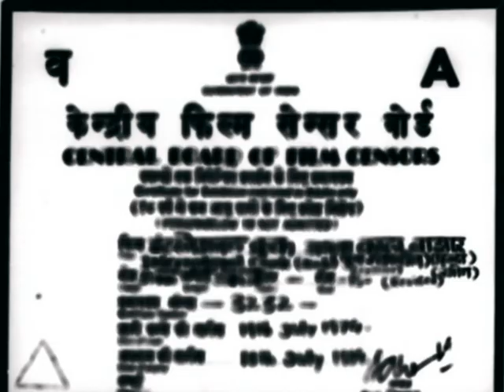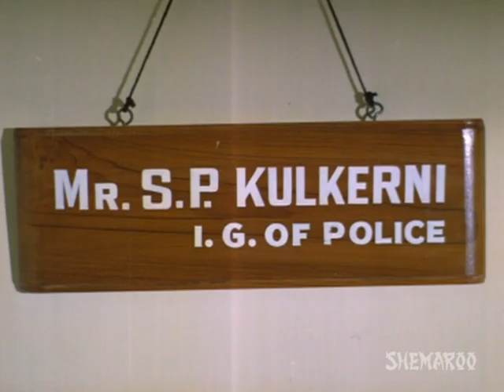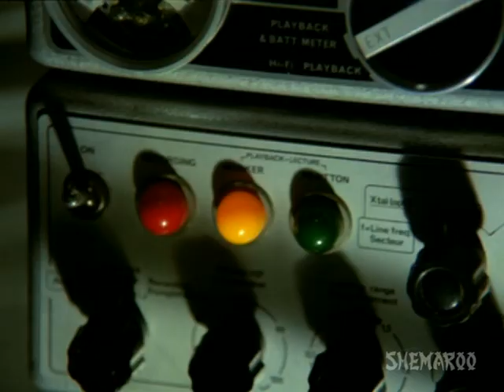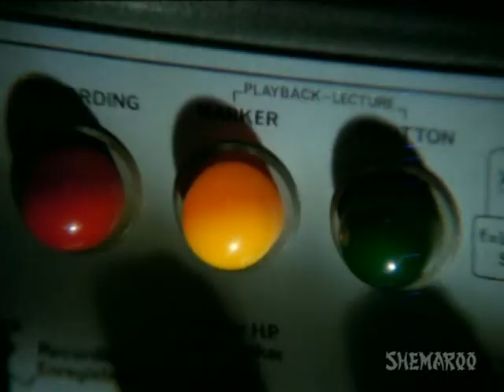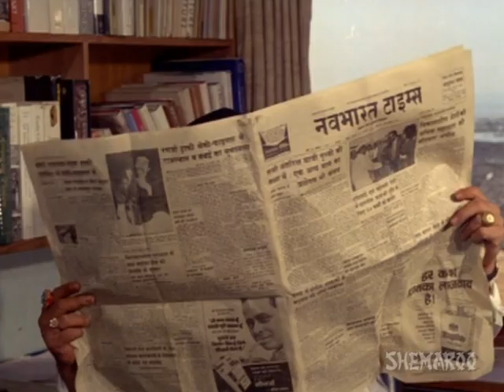International Crook | Dharmedra | Saira Banu | Popular Old Movies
Superintendent of Police Rajesh (Feroz Khan) begins his investigation on the smuggling activities off the coast of Goa. It leads him to a suspect by the name of Tiger, an international Smuggler. Little does Rajesh know that Tiger is none other than his best friend Shekhar (Dharmendra). The very person for whom he sacrificed his love Seema (Saira Banu). What will happen when Rajesh finds out the truth? .